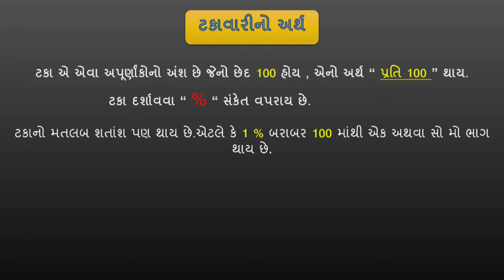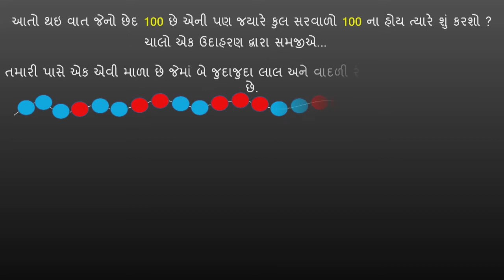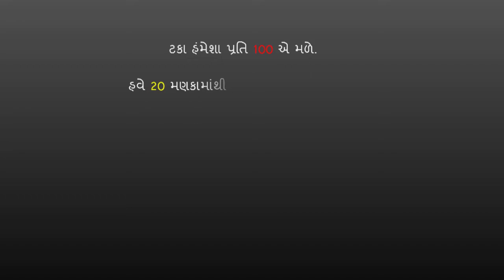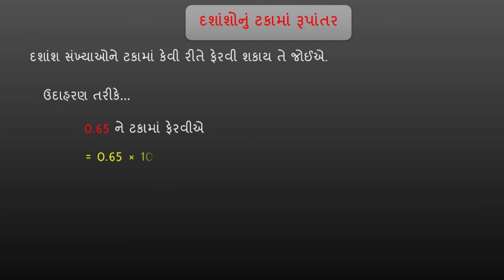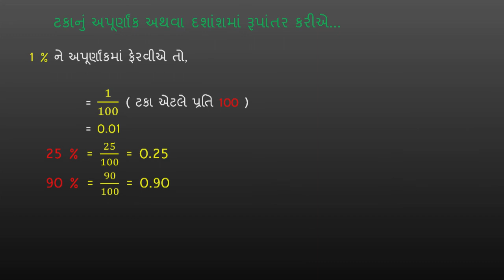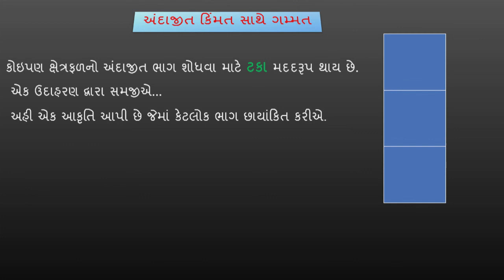std 7 Maths Chapter-8 "રાશિઓની તુલના" (Part 2) Rashioni tulana ganit Gujarati